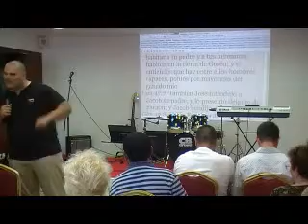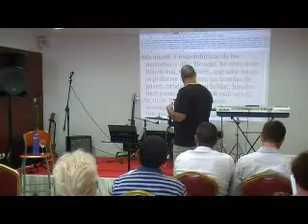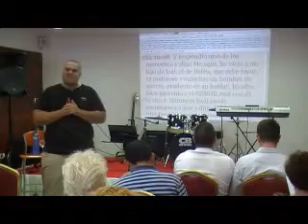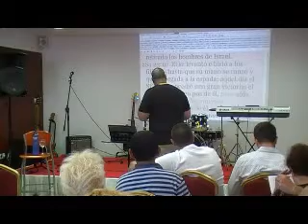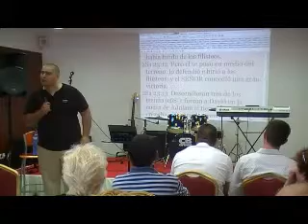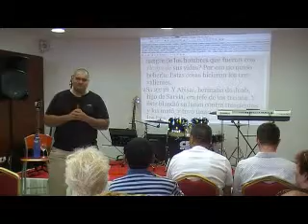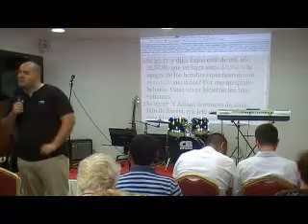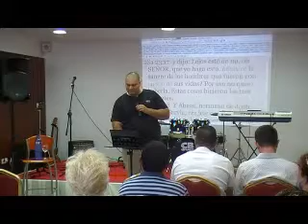Profeta Alex Serrano. El caracter de la visión. Parte 2. 15/04/14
M.A.I. Nivelación apostólica: El espíritu de la visión. 15-17 de Abril 2014, Malaga, España.